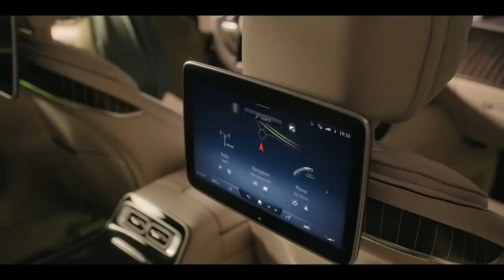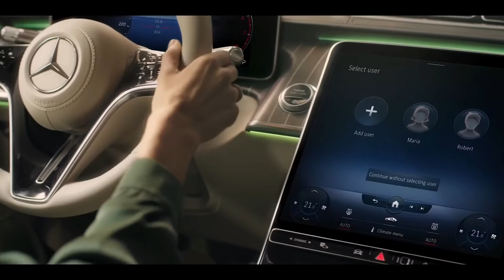Mercedes S Class W223 |Trailer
Mercedes Benz S Klasse (W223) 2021

Die S-Klasse ist die meistverkaufte Luxuslimousine der Welt. Mit der neuesten Generation wollen wir unseren Kunden Innovation, Sicherheit, Komfort und Qualität bieten wie noch nie zuvor“, betont Ola Källenius, Vorstandsvorsitzender der Daimler AG und der Mercedes-Benz AG. „Die neue S-Klasse untermauert unseren Anspruch, das beste Automobil der Welt zu
bauen“, ergänzt Markus Schäfer, Mitglied des Vorstands der Daimler AG und Mercedes-Benz AG; verantwortlich für Daimler Konzernforschung und Mercedes-Benz Cars COO. „Hier trifft begehrenswerter Luxus auf größtmögliche Sicherheit und höchsten Komfort.“ Die neue S-Klasse kann in Deutschland ab Mitte September 2020 bestellt werden und kommt im Dezember 2020 zu den Vertriebspartnern.